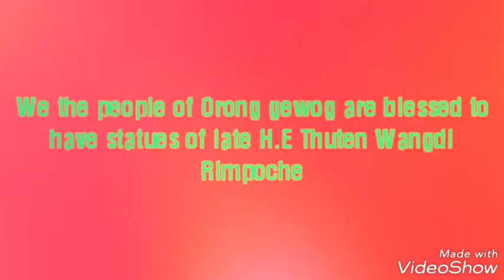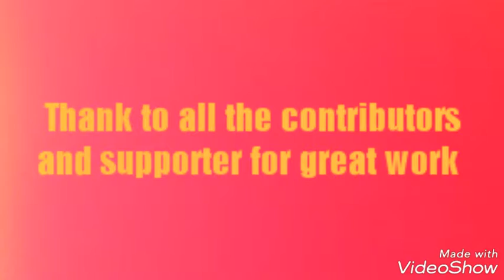Tshawai lamai kunta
From keedeey